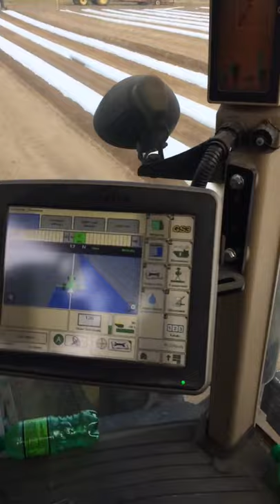Irrigation-Mart Mulch Layer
Irrigation-Mart shows you how to successfully lay mulch for your crop.